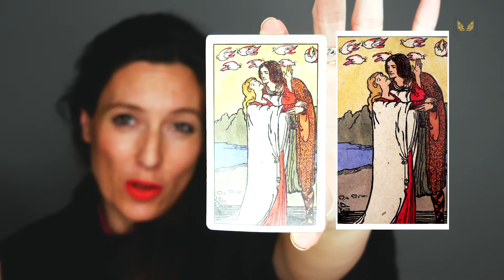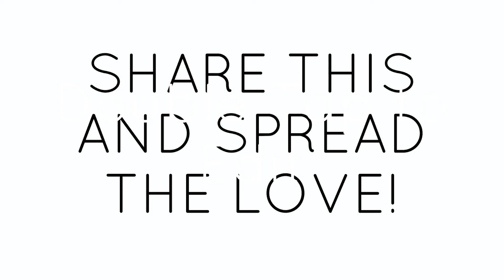DAILY TWIN FLAME HIGHER LOVE TAROT CARD MESSAGE - DIVINE LOVE IS HERE!!!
YOU ARE THE ONE!! ❤️ THANK YOU FOR BEING YOU!